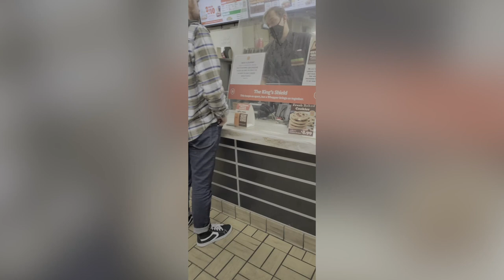Whopper That's 37 Cents?! Fake or Real??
I can't believe it!...Happy birthday whopper :D whopper burgerking fast food

About Us:
Life is always better with a smile and a laugh.
Jordan Jarvis and Rebecca Kiser are vloggers who create comical, fun, wholesome content to give you a reason to smile. They truly believe in the power of connection and aim to use humor as a connective tool.